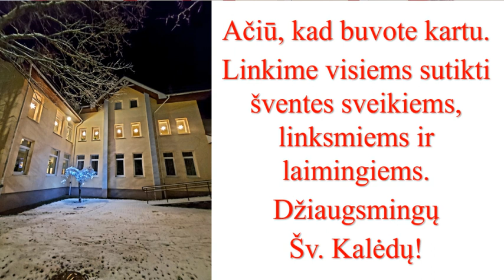Laukiame Kalėdų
Kretingos meno mokyklos fortepijono vyr. mokytojos Silvijos Stanienės klasės mokinių koncertas